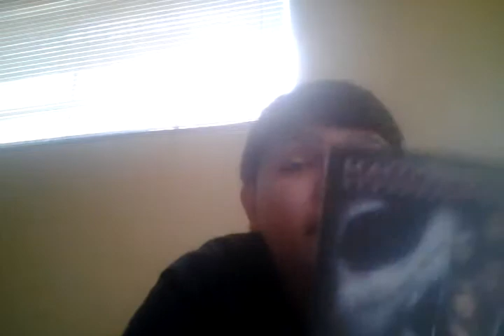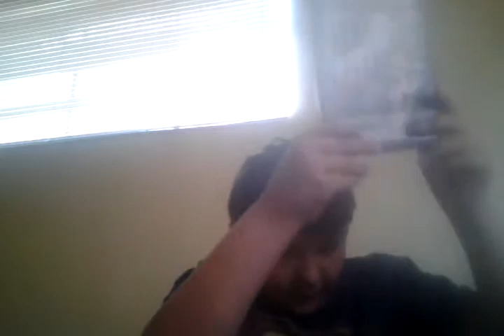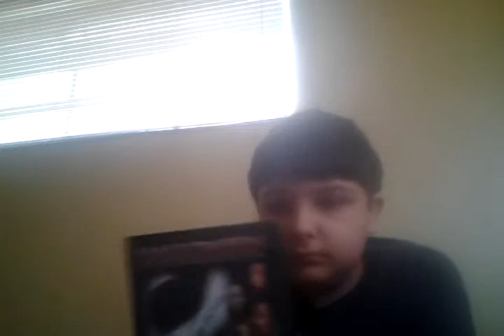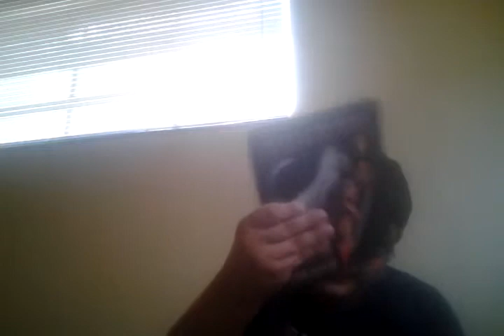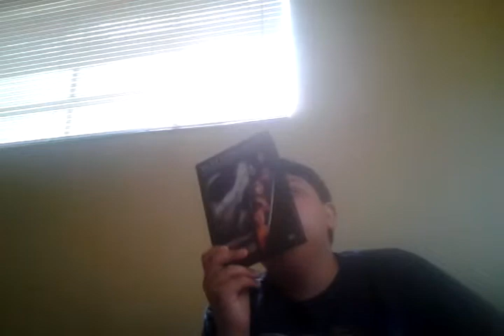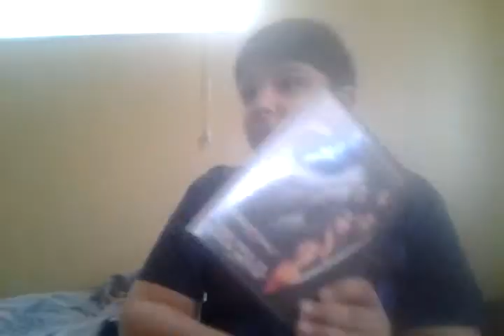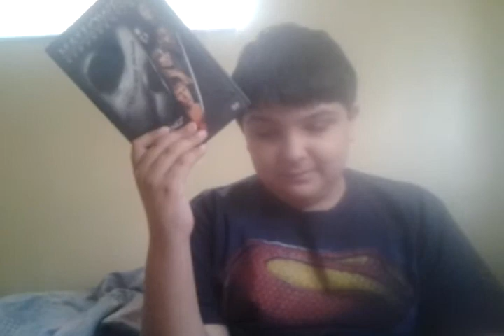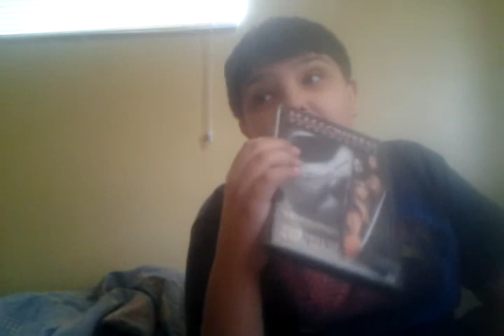Halloween Resurrection Movie Review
this movie was only made for money 2/10